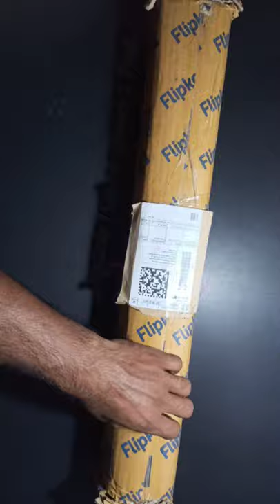5' DigiTek Tripod Stand Unboxing for Camera, Light, Mobile stand purpose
USED GEAR :
Skyvik Lens :
Tripod :
DJI OM 4 Gimbal :
Maono Microphone :
Nikon DSLR :
DIGITEK Led Light :